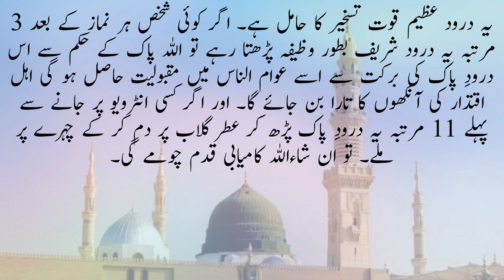Durood taskheer e qaloob|Darood Taskheer Qaloob|interview k liay khas wazifa|Drood Recite